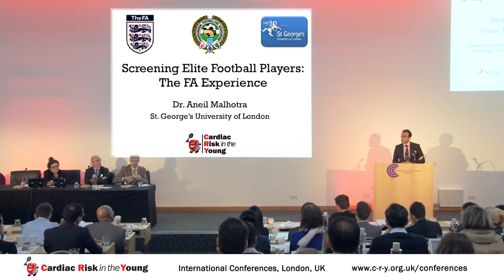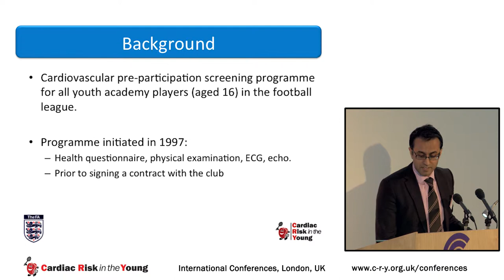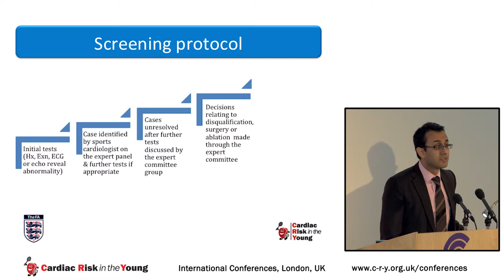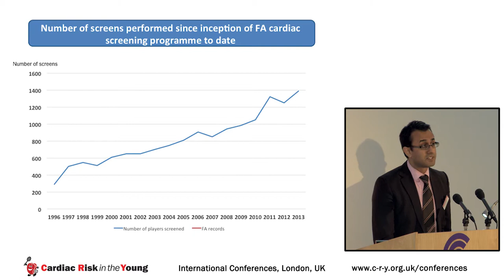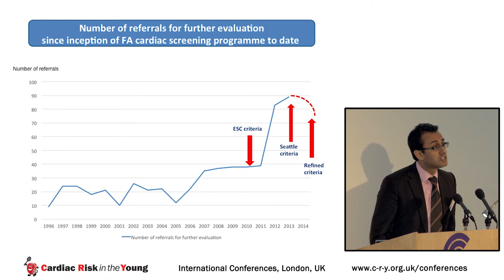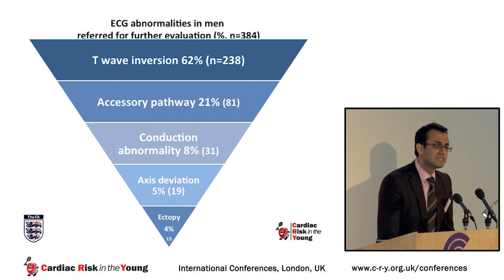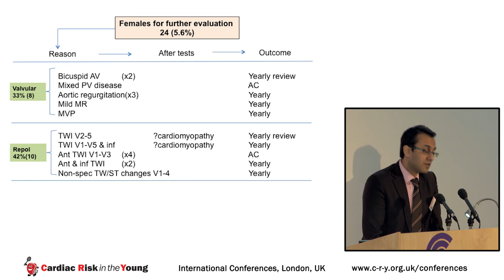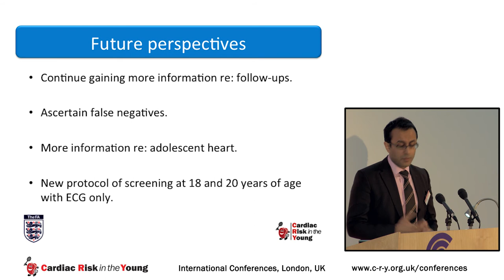Screening elite football players; The FA Experience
Presentation by Dr Aneil Malhotra at the CRY International Conference 2014